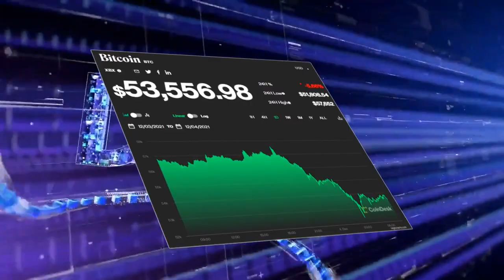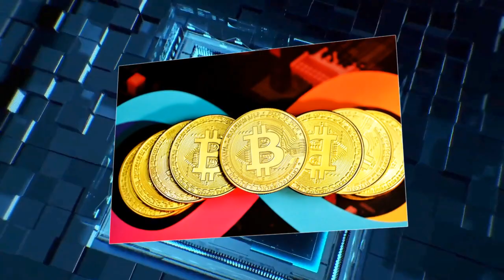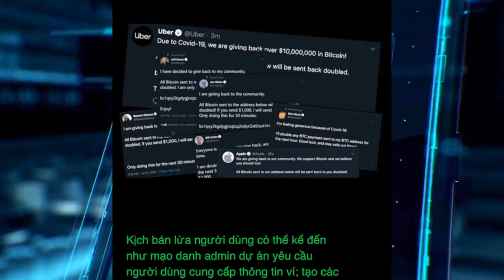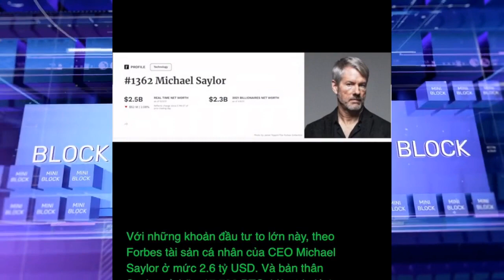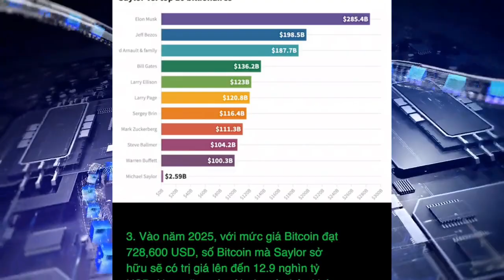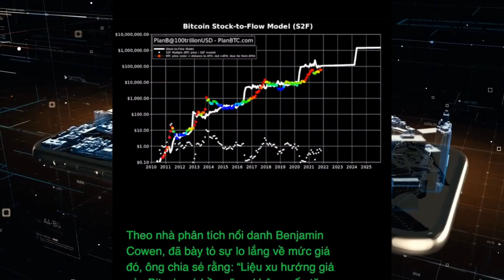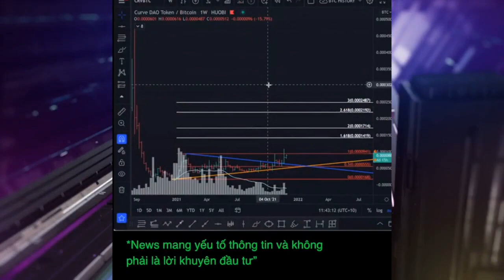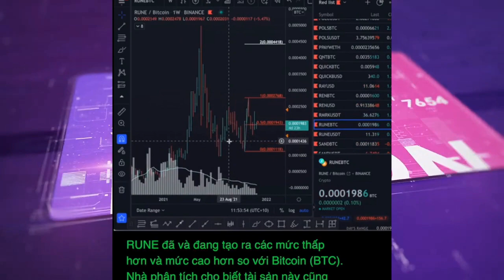Giá bitcoin hôm nay 4/12: Giảm sốc, thị trường đồng loạt mất giá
Giá bitcoin hôm nay giảm cực mạnh, và thị trường cũng ghi nhận mức giảm mạnh từ nhiều đồng tiền.

- 3 lỗi cơ bản khiến nhiều nhà đầu tư Việt Nam mất sạch tiền điện tử;
- Điều gì xảy ra nếu Bitcoin lên $150k trong tương lai gần.

- Mọi ánh mắt đều đang hướng về Web 3.0 và Metaverse.
- 5 đồng coin sẽ tăng mạnh đầu năm 2022.